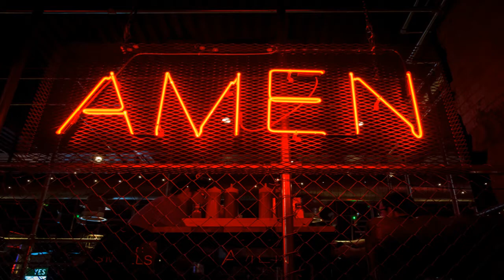BEST EDM DANCE & ELECTRONIC MUSIC 2020 // LIFE ft ENH3 - TOKKI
--TOKKI--
(Please follow and support TOKKI)